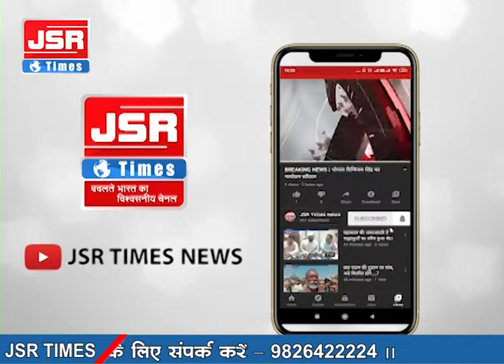जब सामान्य इंसान बनकर पेट्रोल भरवाने पहुंचे ऊर्जा और पेट्रोकेमिकल्स विभाग के मंत्री, फिर हुआ पंप सील